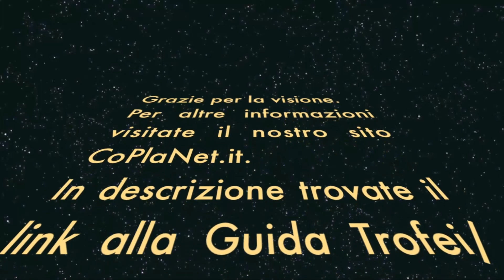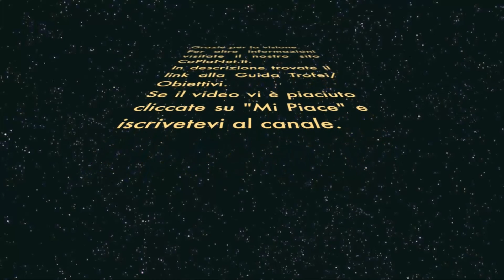Naruto Shippuden: Ultimate Ninja Storm 3 [ITA - HD] - Walkthrough - Parte 12 - Capitolo 7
Ecco a voi il walkthrough completo del gioco Naruto Shippuden: Ultimate Ninja Storm 3, in questo video è presente il capitolo 7 "Combattimento mortale sulla costa" giocato seguendo il percorso Eroe.